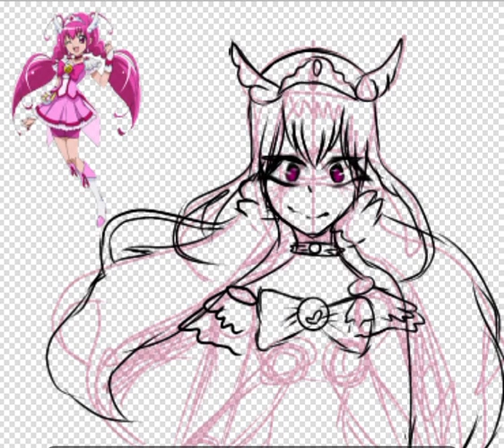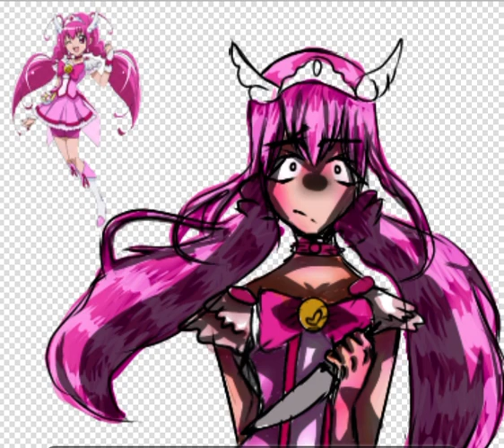Glitter lucky speed paint because my switch died